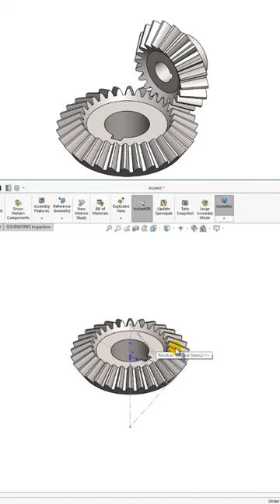Assem Bevel Gears 💥| Solidworks Tutorials